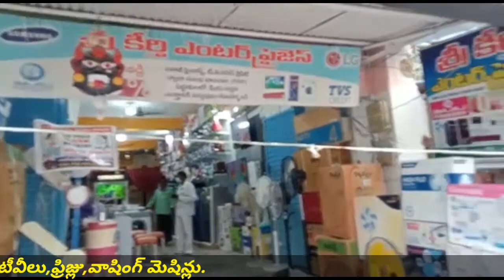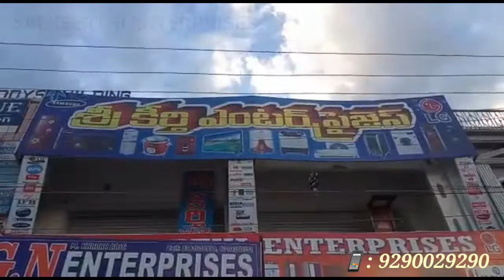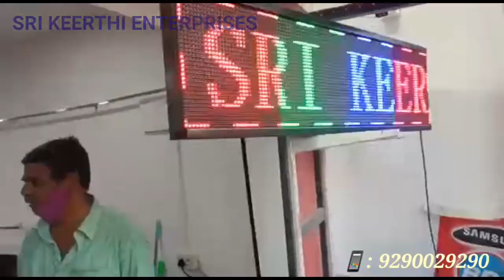Sri KEERTHI ENTERPRISES#RAYACHOTI#CHITTOOR ROAD.